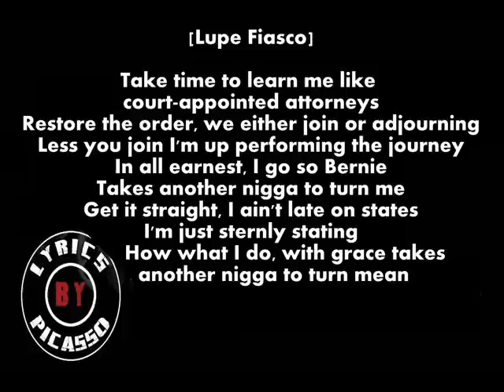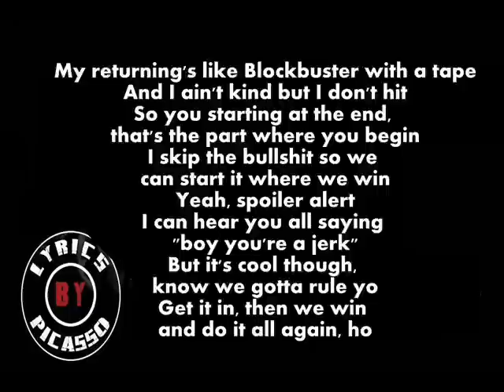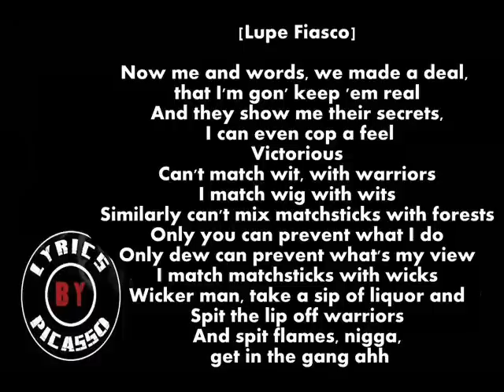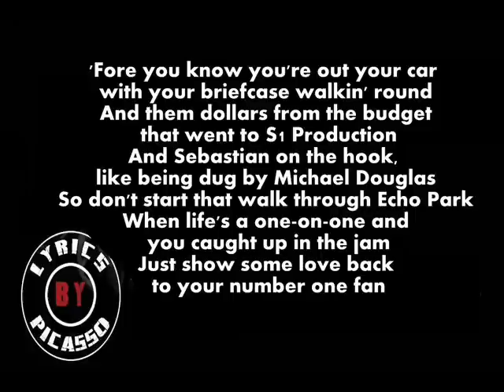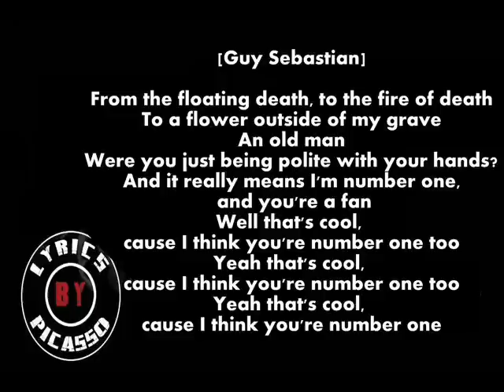Lupe Fiasco - Blur My Hands ft. Guy Sebastian (LYRICS)